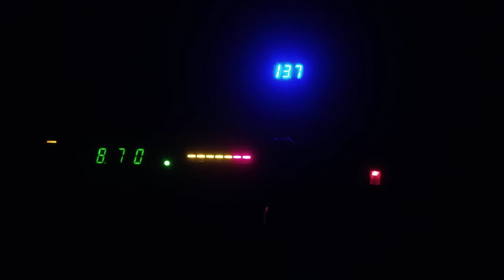ICOM 25 ALPHA MATA Hijau